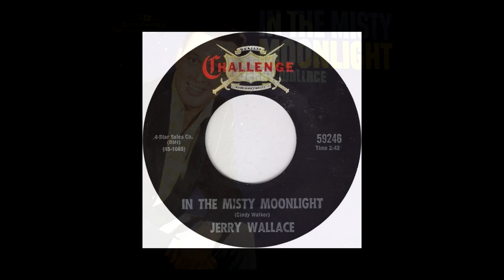Jerry Wallace ~ In The Misty Moonlight (Stereo)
In The Misty Moonlight by Jerry Wallace ~ from 1964 ~ written by Cindy Walker